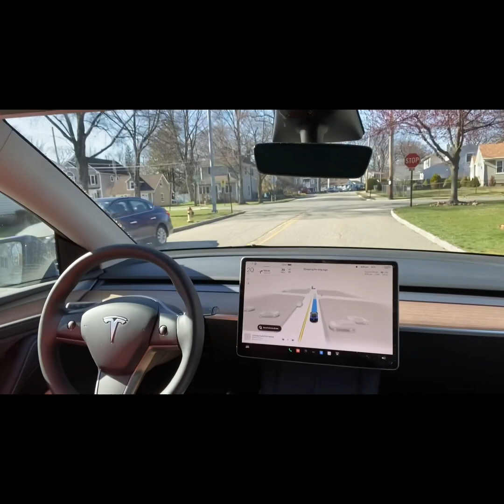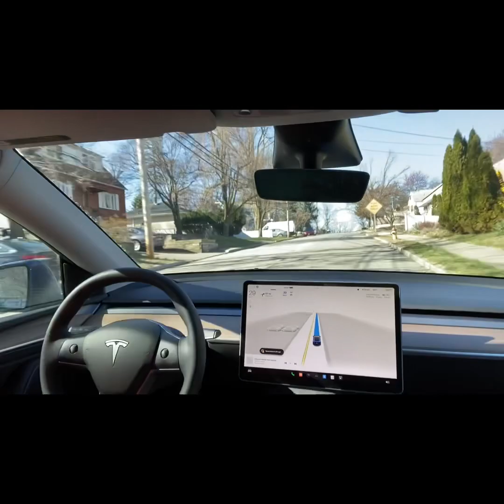Tesla FSD V11 review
New version for FSD v11